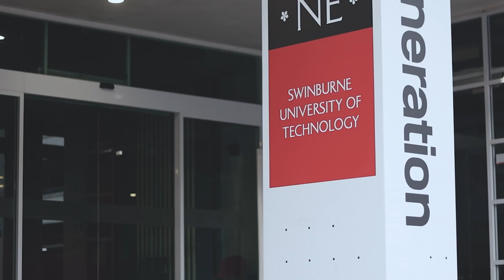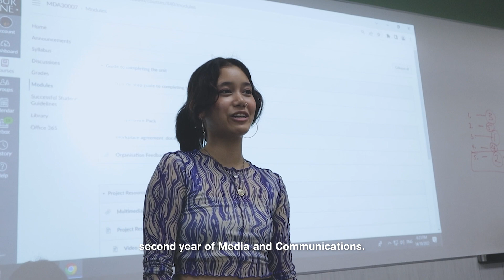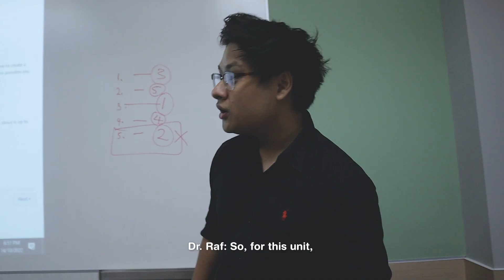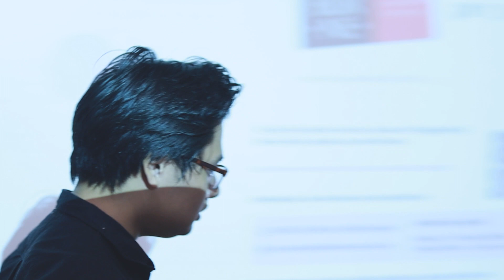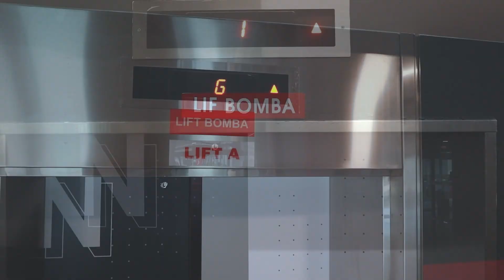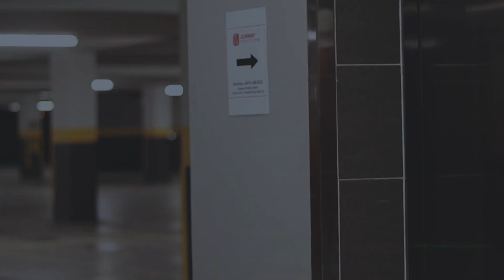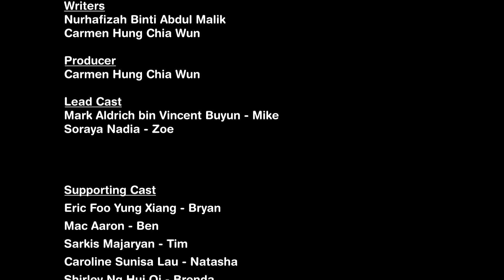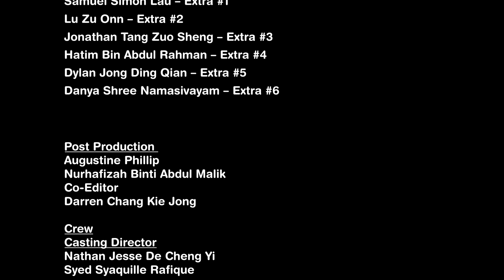LOVE AT FIRST SNAP - Short Film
A short film and love story by Swinburne's Media & Communications students!

Credits:
Director / External Advisor
Darren Chang Kie Jong

Writers
Nurhafizah Binti Abdul Malik
Carmen Hung Chia Wun

Lead Cast
Mark Aldrich bin Vincent Buyun - Mike
Soraya Nadia - Zoe

Supporting Cast
 Eric Foo Yung Xiang - Bryan
Mac Aaron - Ben
Sarkis Majaryan - Tim
Caroline Sunisa Lau - Natasha
Shirley Ng Hui Qi - Brenda
Michelle - Rebecca
Samuel Simon Lau – Extra #1
Lu Zu Onn – Extra #2
Jonathan Tang Zuo Sheng – Extra #3
Hatim Bin Abdul Rahman – Extra #4
Dylan Jong Ding Qian – Extra #5
Danya Shree Namasivayam – Extra #6

Post Production
Augustine Phillip

Crew
Casting Director
Nathan Jesse De Cheng Yi
Syed Syaquille Rafique

Cameraman
Syed Syaquille Rafique
Augustine Phillip

Sound Production
Syed Syaquille Rafique

Big Thanks to our External Advisor

Shoutout To
Tomodachi Izakaya
Autistic Art Centre Spring